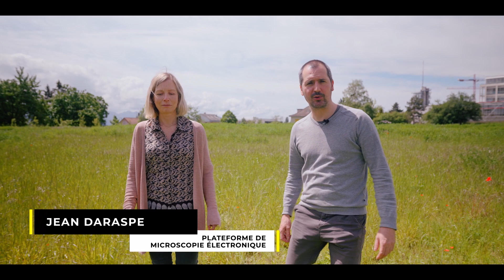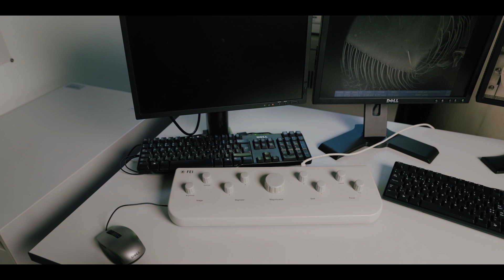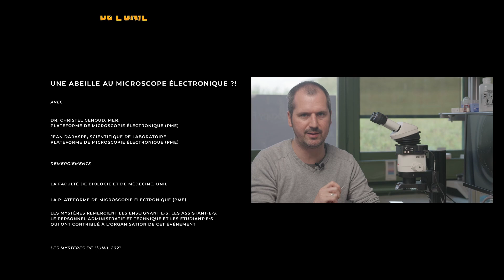🐝 Une abeille au microscope électronique ?! 🔬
Jean Daraspe, scientifique de laboratoire à la Plateforme de Microscopie électronique, nous invite à regarder les abeilles et les fleurs qu'elles butinent de beaucoup plus près. Au programme: microscope électronique à balayage et microscope électronique à transmission.

Avec

Jean Daraspe, Scientifique de Laboratoire, Plateforme de microscopie électronique (PME)

Dr. Christel Genoud, MER, Plateforme de microscopie électronique (PME)

Remerciements

Faculté de Biologie et de Médecine, UNIL
Plateforme de microscopie électronique (PME)

Les Mystères remercient les enseignant·e·s, les assistant·e·s, le personnel administratif et technique et les étudiant·e·s qui ont contribué à l’organisation de cet événement.

pour encore plus de découvertes !